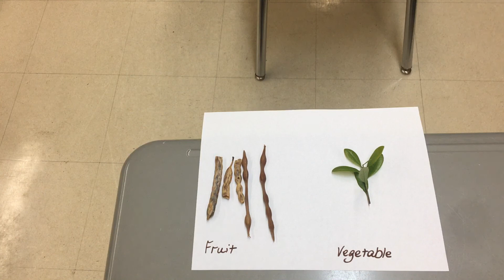Fruits & Vegetables: NOT all Fruits are SWEET!